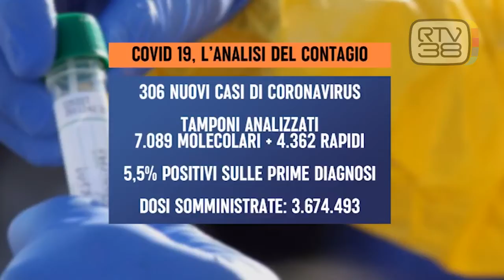NUOVA IMPENNATA DEL CONTAGIO, 306 POSITIVI